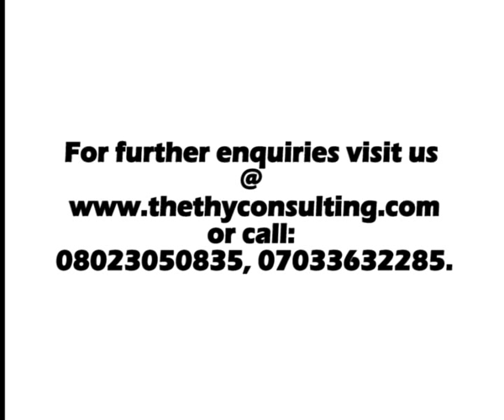Snail production in Nigeria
, C.E.O of THE THY SNAIL & GRASSCUTTER FARMS is the only authority on practical snail farming & grasscutter farming in Nigeria , Ghana and Africa at large. 4, Ismail AbdulAzeez Street,singer Bus Stop,Ewupe-Ijaniye,Sango Ota,Ogun State, Nigeria.